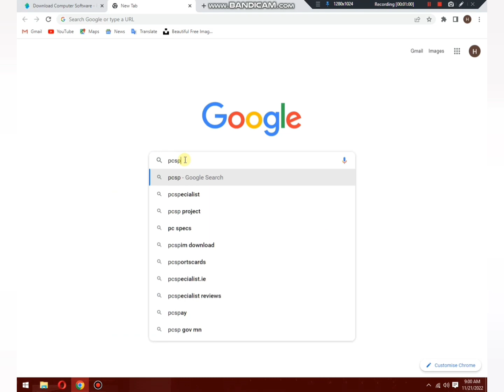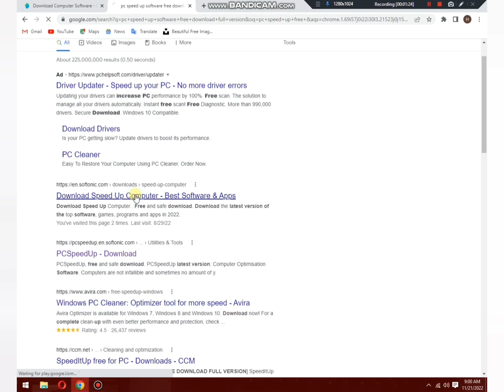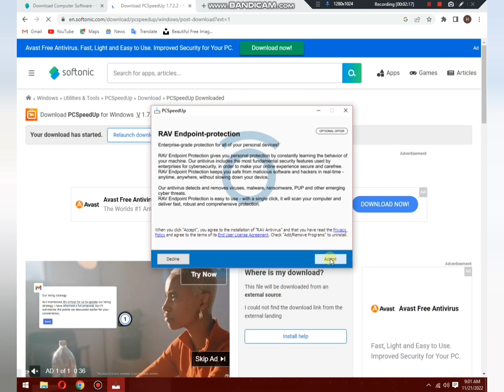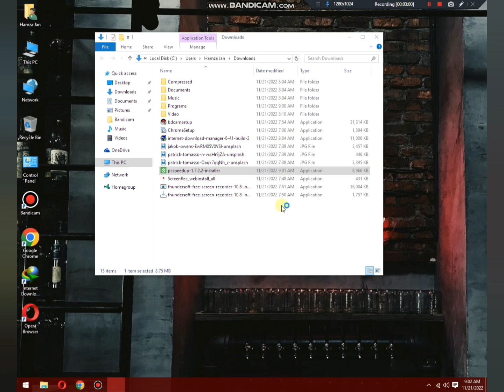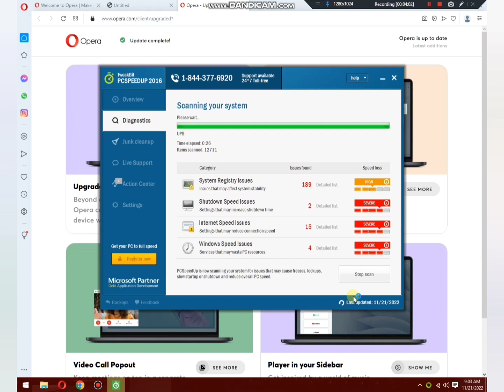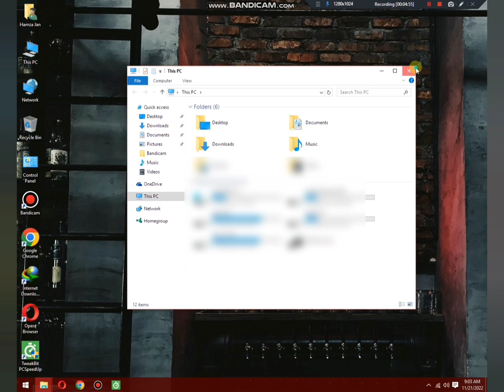Computer ya leptop ki speed ko kaise taeez karen